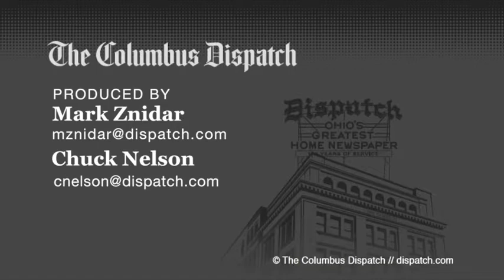Dublin Scioto High School football team advances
Karl Johnson enjoys his 100th career vicory